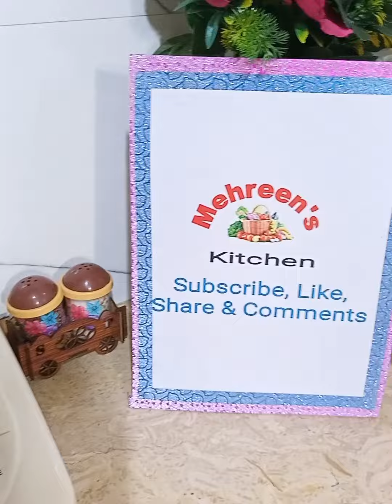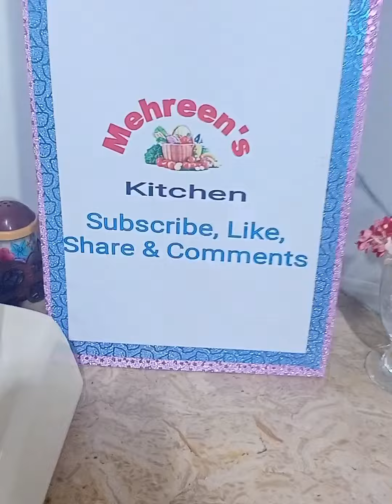Ramadan Special ❤️ Chatpata Chaat Masala 🌶️😋🔥